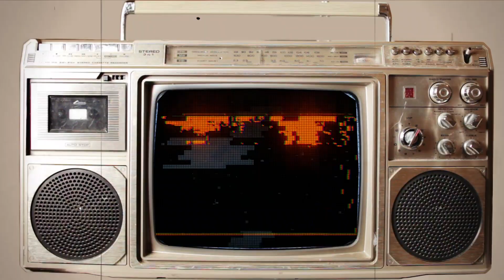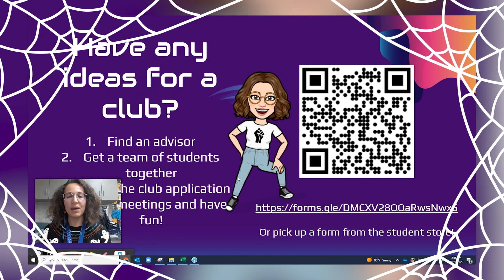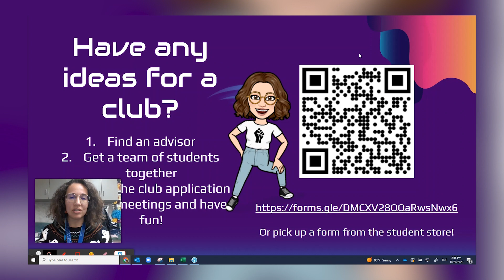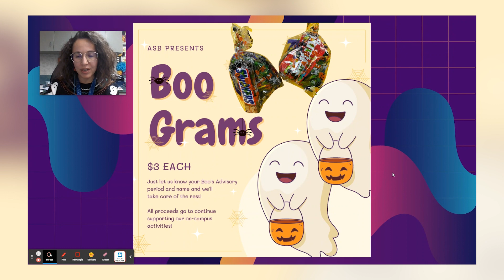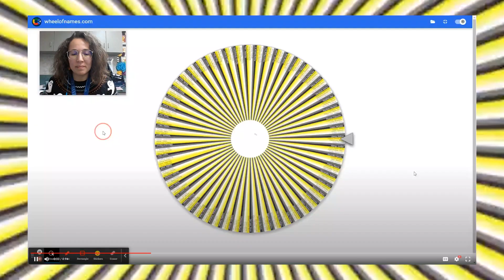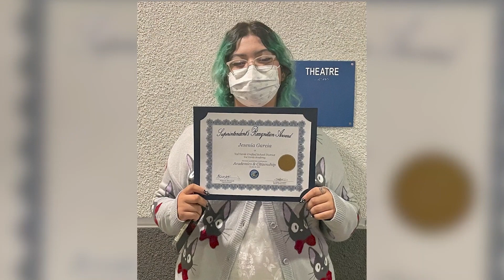SHOW 10: Oct 24th to Oct 28th - Kight Line News Show 2022